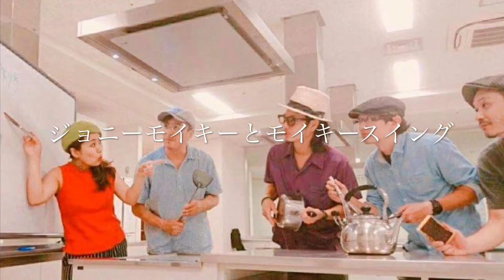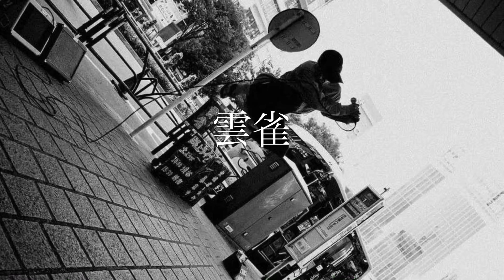[HIP ROCK]告知動画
2021/6/20(sun)
@渋谷RUBY ROOM

三日月爆音団×雲雀presents
[HipRock]

open/18:00
start/18:30
tickets/1500yen(1D別)

・雲雀
・三日月爆音団
・ハンサム判治
・ジョニーモイキーとモイキースイング
・Jack Chicken Strippers
・堕ノ藏-DAnoKURA-(大阪)

[info]

雲雀